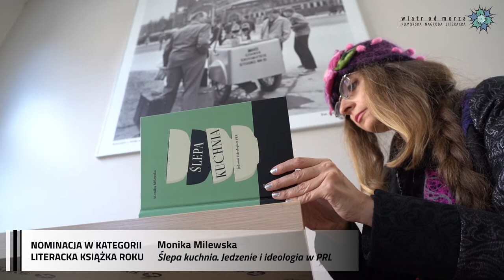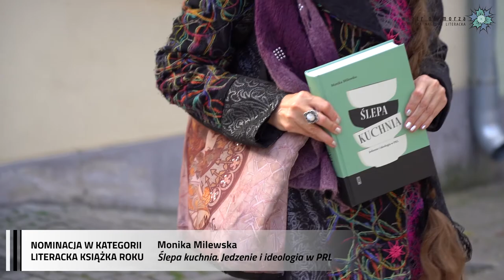3. PNL „Wiatr od morza” 2022, NOMINACJE – Literacka Książka Roku –Monika Milewska